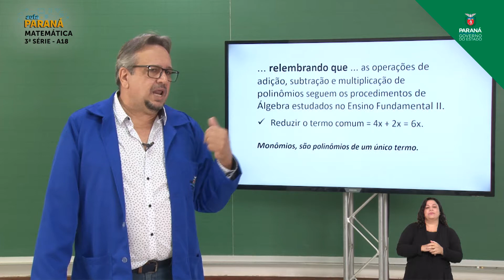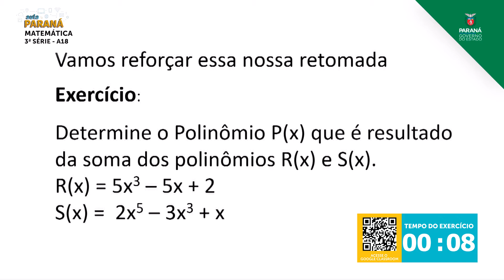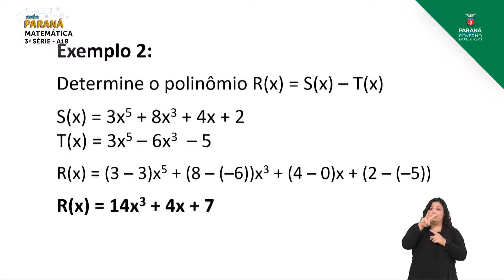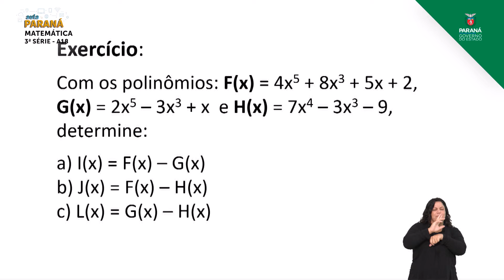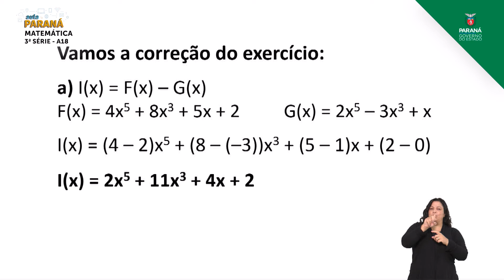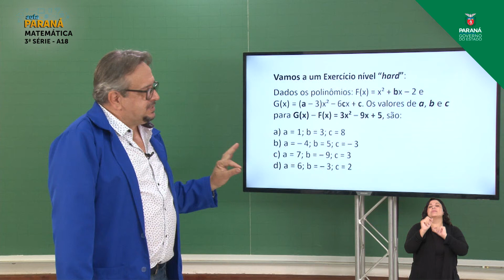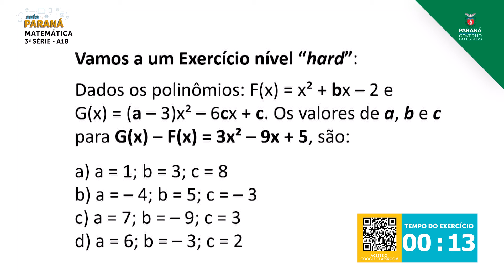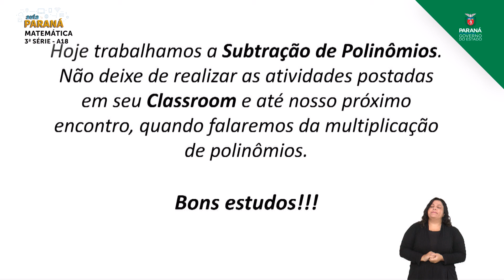3ª Série | Matemática | Aula 18 - Subtração de Polinômios